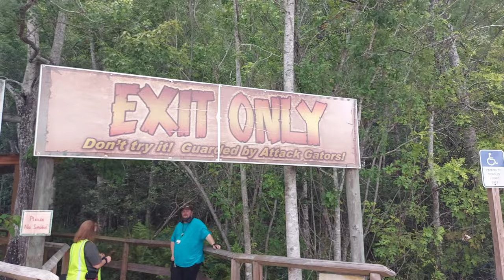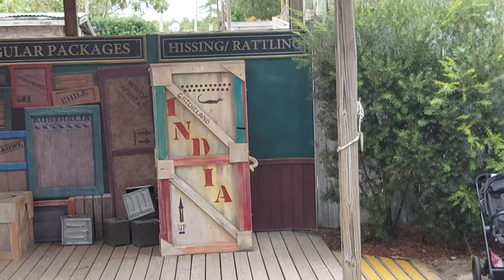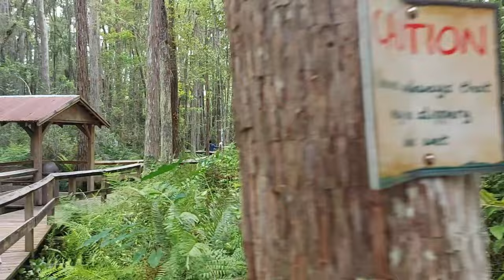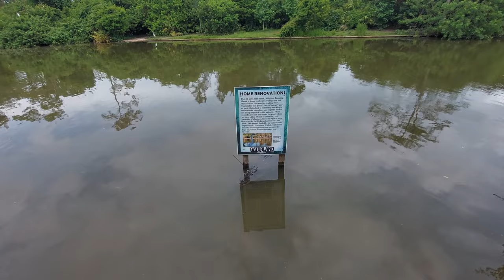Gatorland Orlando/ Giant alligators/Gator infested water/Lagartos/O LAGARTO GIGANTE MAIS TEMIDO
(CC) en Español. Bienvenidos a la capital del mundo de LAGARTOS. Gatorland.Tierra, Lugar de LAGARTOS EE.UU. Up Close With Alligators & MORE. De cerca con lagartos y MAS. Sunshine State of Mind. Boardwalk. Observation deck. Albino alligator. White alligator. Exotic birds. Parrot. Up close encounters. Gatorland zoo/theme park. Cocodrilos 🐊 en Orlando Florida. Greetings from Gatorland, Since 1949. Wildlife. Gatorland provides affordable family fun while showcasing thousands of alligators and crocodiles including four extremely rare leucistic "white" alligators. The free-flight aviary, petting zoo, one of a kind animal shows, natural alligator breeding marsh, and the "thrilling" Screamin' Gator Zip Line will ensure your day will be filled with Fun, Smiles and Special Memories! QUÉ HACER EN ORLANDO - PARQUE GATORLAND. Gatorland VLOGS. CLOSE ENCOUNTER at GATORLAND | Orlando, Florida. Close and Personal Encounters with Alligators & other beautiful Animals. Feeding the Alligators at Gatorland in Orlando, FL. White Gator Swamp opens at Gatorland Orlando. Gatorland Reopening during Pandemic, COVID. Inside Look at Gatorland in Orlando, FL. World famous gatorland. First Time Feeding Crazy REAL GATORS in GATORLAND Orlando. EXPLORING GATORLAND ORLANDO, Florida. DURING NEW NORMAL LIFE. Our Gatorland Orlando Experience!. Chester @ Gatorland Orlando. Gators. Alligator farm. Florida's wildest. Huge trained alligators. Claws. Gatorland Orlando is a classic Central Florida attraction that's been around since 1949. NEVER Turn Your Back to a GATOR!!! Only in Florida. Central Florida park. Gatorland Orlando Walk Through. The gator show. Ultimate gator. Lagartos Más Asombrosos del Mundo. Pelea de dos lagartos. Tipos de lagartos. Cocodrilos Más Grandes y Peligrosos Del Mundo. LAGARTOS MAIS INCRÍVEIS DO MUNDO. Lagartos - Características. Los lagartos mas raros del mundo – Los lagartos mas grandes del mundo. Grandes Lagartos. Los lagartos. Un Lagarto Exótico. Que Bueno Verte - Lagartos. Lagartos Más Aterradores del Mundo. El rey de lagartos. Adventure calls. Answer the call. Experience real Florida fun. Things to do in Orlando. Gatorland is a 110-acre theme park and wildlife preserve in Florida, located along South Orange Blossom Trail south of Orlando. It was founded 72 years ago by Owen Godwin on former cattle land in 1949, and is privately owned by his family. Good Morning from gatorland Florida. Experience Kissimmee. Gatorland is one of Central Florida's classic attractions. Visitorlando.com. Orlando awaits you. VisitOrlando. Gatorland is a 110 - acre theme park and wildlife preserve,
combining “Old Florida” charm with exciting new exhibits and entertainment. The park opened as a roadside attraction in 1949. Today, it provides affordably-priced family fun featuring thousands of alligators, crocodiles, native and endangered birds, a free flight aviary, breeding marsh with observation tower, petting zoo, nature trails, a train ride, award-winning dining, a splash park, exceptional entertainment including the Legends of the Swamp Show, Gator Jumparoo, and the
‘Up-Close Encounter’ shows, the thrilling Screamin’ Gator Zip Line featuring over 1,200-feet of high flying thrills with five intense zip lines, some of which glide over the alligator breeding marsh and the Gator Gauntlet Accessible Zip Line. Gatorland also contains the largest collection of albino and
leucistic “white” alligators in the U.S.  Swamp walk. Is Gatorland worth visiting?  America del Norte. Estados Unidos. North America. United States.  Florida gators. A Florida gators community.
Los lacertilios o lagartos (Lacertilia) son un grupo parafilético de escamosos que incluye la mayoría de los escamosos actuales, como varanos, iguanas, coritofánidos, camaleones, lagartijas y geckos, así como algunas formas fósiles muy notables, como los mosasaurios del Cretácico Superior.  Lagartos: alquimistas del amor.  Los lagartos. Gators Orlando.  Wild Florida gators.  Gators Spot.  Welcome to Gatorland. Get ready for down-home family fun at “The Alligator Capital of the World®” –  Gatorland!  There isn’t a better place to see alligators and crocodiles of all sizes, from babies, also known as grunts, to the 14-foot monsters that call our Breeding Marsh home. We even have the largest collection of extremely rare white leucistic alligators.  But, Gatorland is more than just a gator park!  Our free-flight aviary, petting zoo, one-of-a-kind animal shows, thrilling Screamin’ Gator Zip Line and new Stompin’ Gator Off-Road Adventure ensure your day will be chock-full of fun, smiles and special memories!

1401 S. Orange Blossom Trail
Orlando, Florida 32837